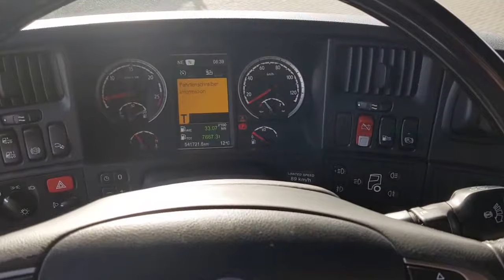Scania R560 King of the Road Topline/Streamline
Scania R560 KOTR Streamline